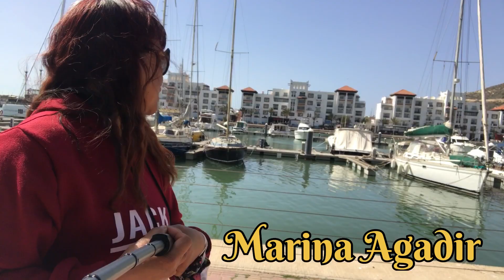marinaagadir touristsdestination yachtclub AgadirMorocco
We visit Yacht Club in Marina Agadir Morocco, such a beautiful place to stroll around and ride boats,  yachts and ship, amazing beauty of nature with the background of mountains and ocean